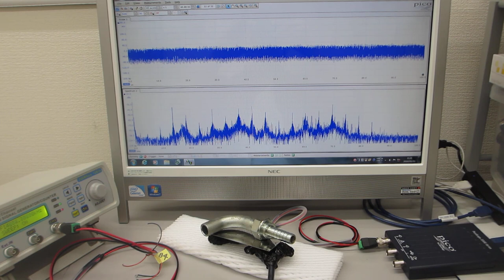超音波技術開発に関するの基礎実験：メガヘルツの超音波発振による、新しい部品検査技術（超音波システム研究所）